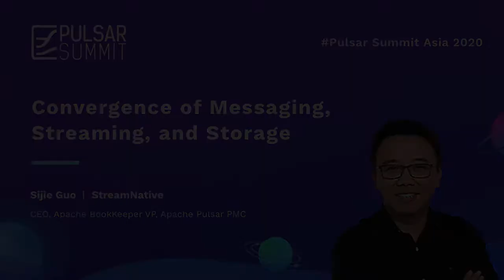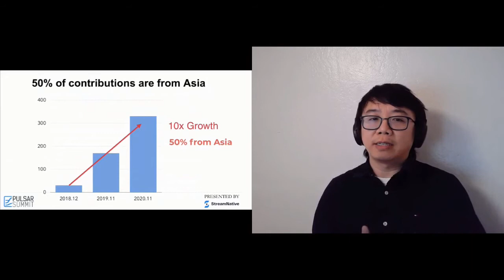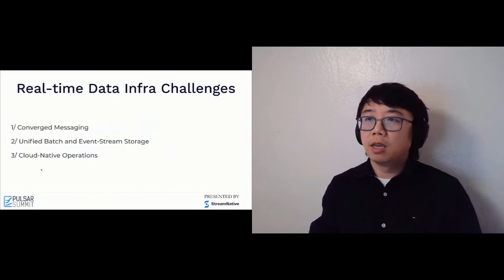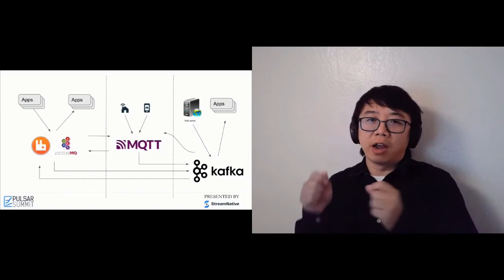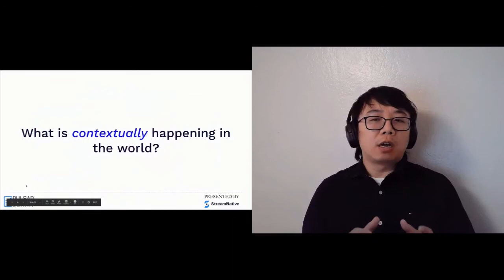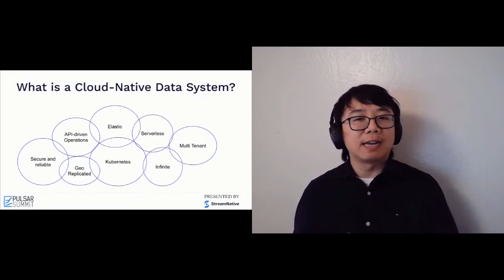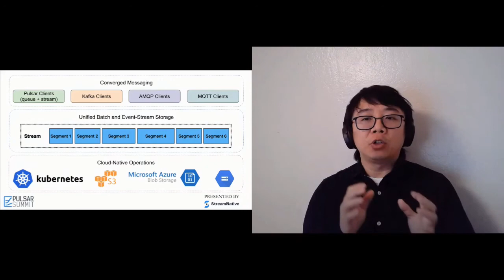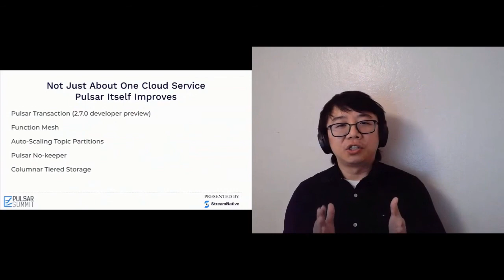Convergence of Messaging, Streaming, and Storage —— Sijie Guo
When something new is happening, there is alway a reductive view and an expansive view of it. The reductive view of Pulsar is that it is just another message queue, it is just another data pipeline, we have queues in the past, now it is a more scalable queue and it can solve big problems, but there is nothing really fundamentally different. Obviously, that’s wrong.

In this presentation, Sijie Guo will explore the adoptions happening in Pulsar community, and explain what is happening in the world of messaging, streaming, data management and infrastructure.